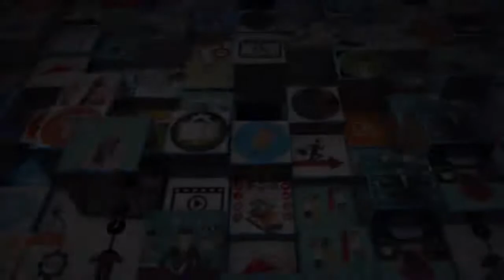Business Side of Freelancing Importance of profile reputation - freelancing by digiskill – digiskill